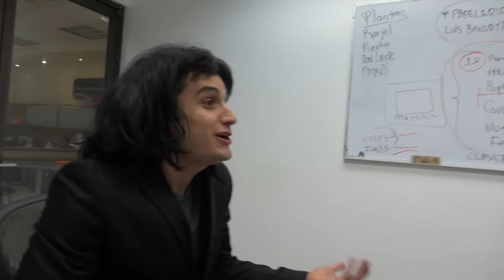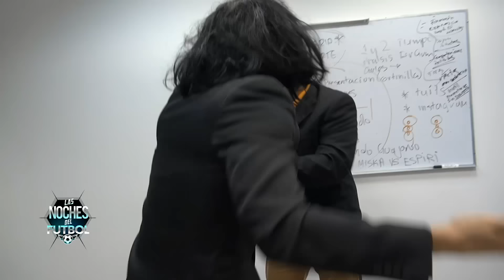El futbolista frustrado